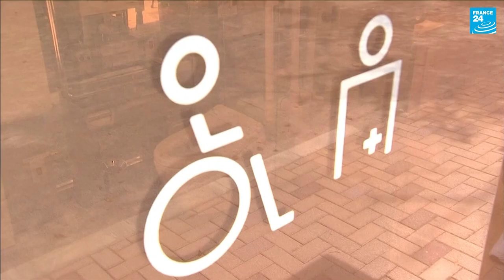Tokyo’s transparent toilets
New public toilets recently installed in two Tokyo parks are spacious and pristine – a welcome sight for any passer-by in need of relief. The only catch: the walls are entirely made of transparent glass.